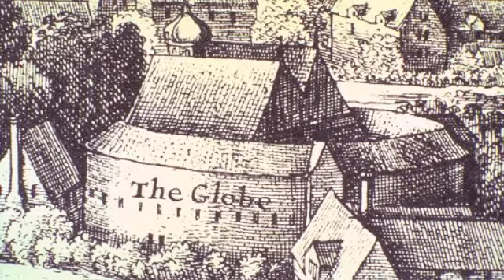Why All the Footnotes? Correspondence and Authority (Series I, Chapter 7, Session 3)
Series I, Chapter 7: Why all the Footnotes? Shakespeare's Mental Furniture
Session 3:
The Doctrine of Correspondence
Authority
Christianity
Renaissance Humanism and Classicism